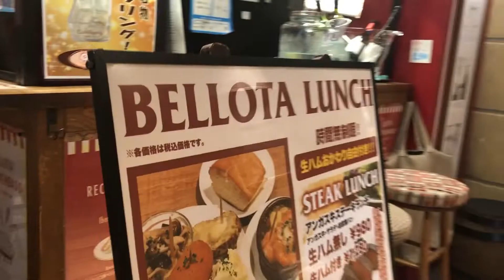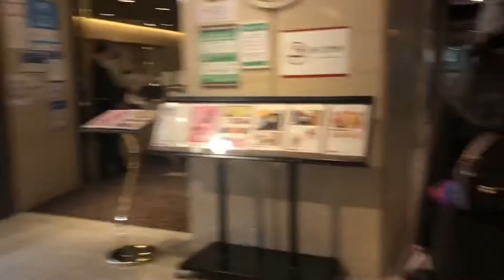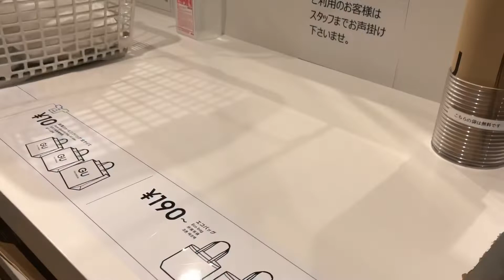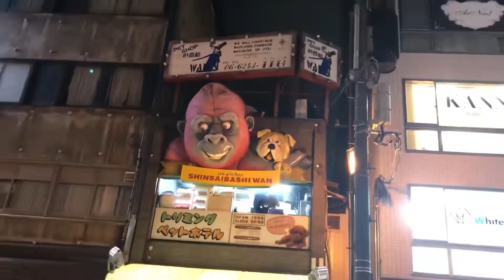OSAKA Girls Trip!